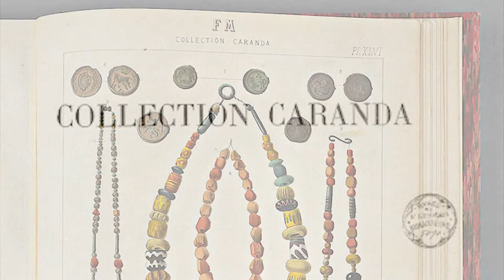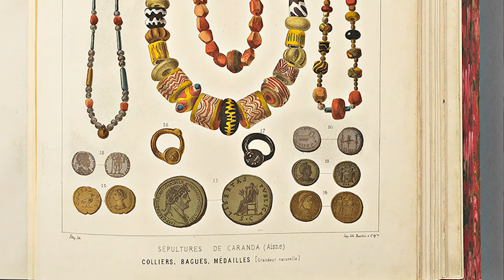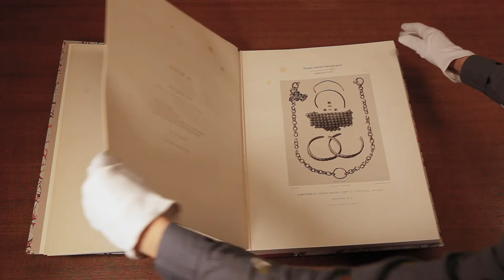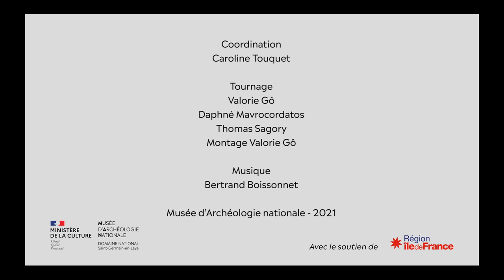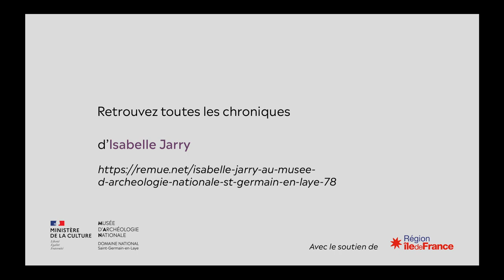Je vous écris des temps anciens - 4/4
À l'occasion des Nuits de la lecture, du 21 au 24 janvier, découvrez, chaque soir à 18h, une des chroniques qu'Isabelle Jarry, romancière et essayiste, a écrites au cour de sa résidence d'artiste au MAN.

Aujourd'hui : "Des livres, encore et toujours"
Lire la chronique :

Crédits insertions photos : RMN-Grand Palais (musée d'Archéologie nationale) / Jean-Gilles Berizzi ; RMN-Grand Palais (musée d'Orsay) / Jean-Gilles Berizzi